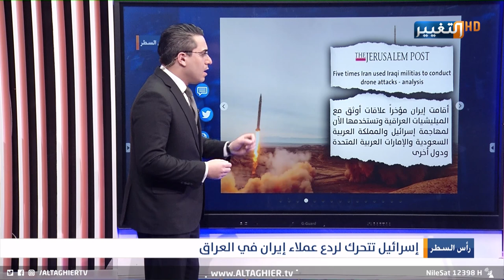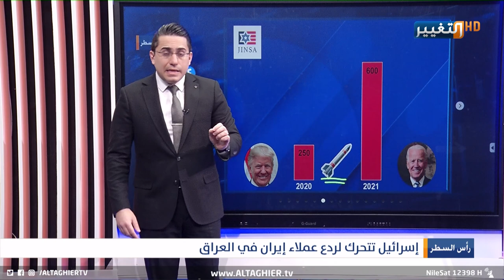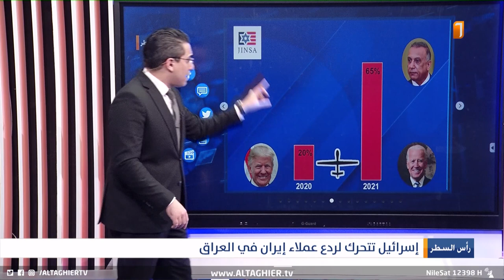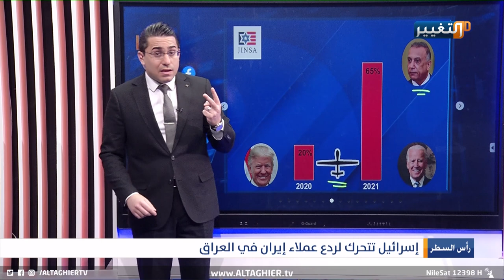تل ابيب تدفع واشنطن لحماية الخليج من ايران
موقع قناة التغيير الفضائية الالكتروني